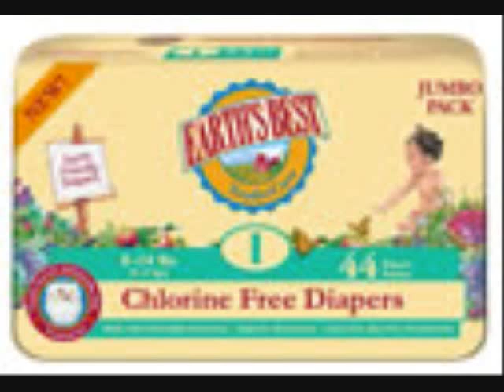Save Money on Diapers - Huggies, Pampers, Luvs, gDiapers, Earth's Best Diapers - diaper coupons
(New customers only) FREE 2-3 Day SHIPPING on all orders over $49.00

Diapers.com will price match any competitor's online diaper prices. They also offer e-coupons, which are like manufacturer's coupon right online.

Save even more on diapers and other baby supplies by getting cash rebates on your purchases . Diapers.com gives 1% cash back, Baby Gap 4% cash back, Babies R Us 2 % cash back, Motherhood Maternity 5% cash back, Children's Place 3%, and hundreds more retailers.